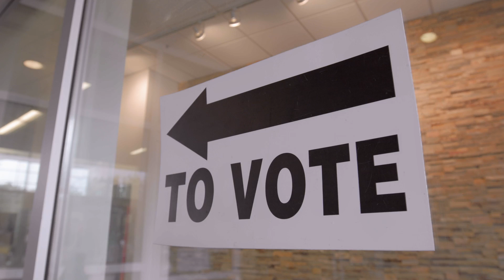John Lewis: Good Trouble (2020) Official HD trailer 1 h1080p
John Lewis: Good Trouble (2020)
PG | 1h 36min | Documentary | 3 July 2020 (USA)
The film explores Georgia representative's, 60-plus years of social activism and legislative action on civil rights, voting rights, gun control, health care reform, and immigration.